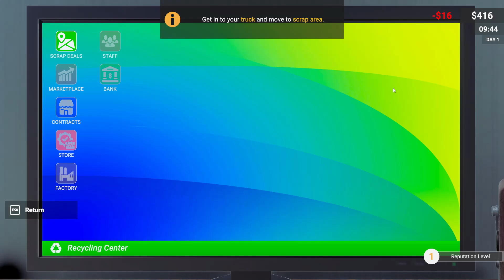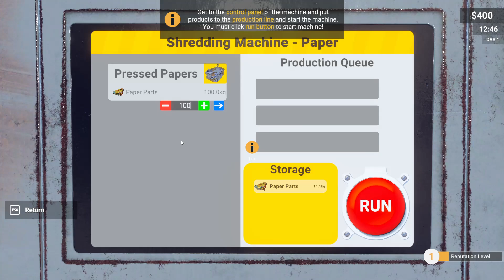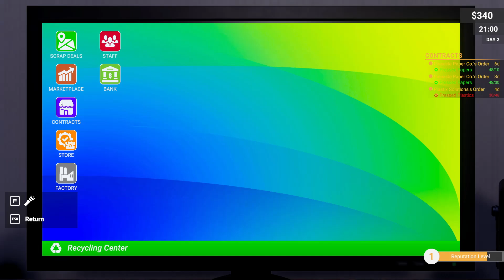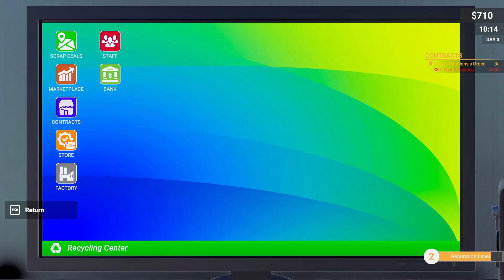Recycling Center Simulator - Ep 1 - Starting Out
We start by letting the tutorial guide us then we go off and do our own thing.  Can we turn this waste into treasure or are WE the waste?

Recycling Center Simulator is a business simulator game with a first-person view. Make money from garbage, collect raw materials for your recycling center from different locations, recycle them, make money by producing new products and improve your factory.

TITLE: Recycling Center Simulator
GENRE: Casual, Indie, Simulation
DEVELOPER: Balas Games
PUBLISHER: PlayWay S.A.
RELEASE DATE: Oct 2, 2024